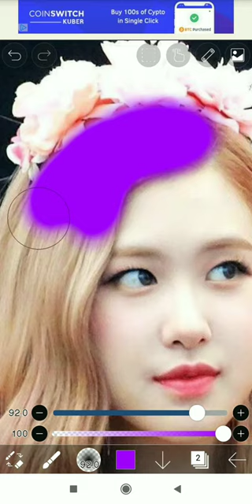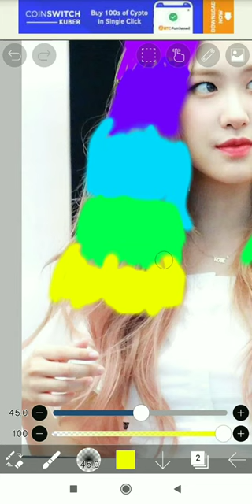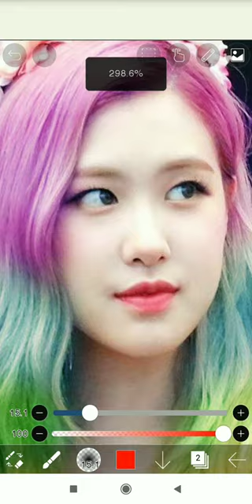I edit rose hair into 🌈 rainbow colours using ibispaintx